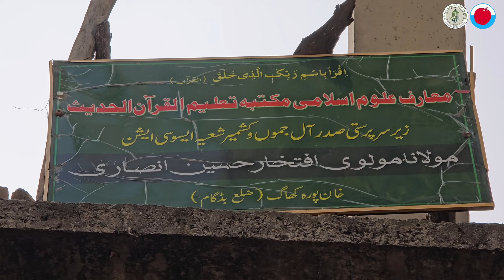Molvi Imran Reza Ansari visited khanpora Khag.